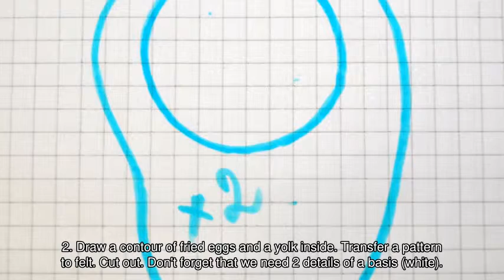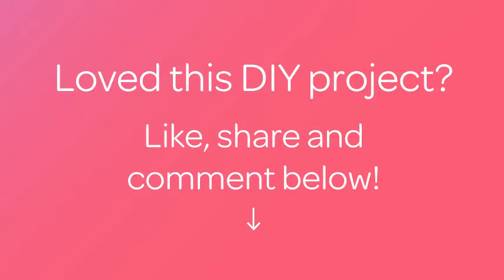Sew Felt Play Fried eggs with Green Onions - DIY - Guidecentral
About this DIY project:
- Title: Sew Felt Play Fried eggs with Green Onions

Supplies:
- Felt of 1-1,2 mm (white, yellow, green)
- Filler for toys
- Threads and needle
- Scissors
- Marker for fabric
- Glue for fabric